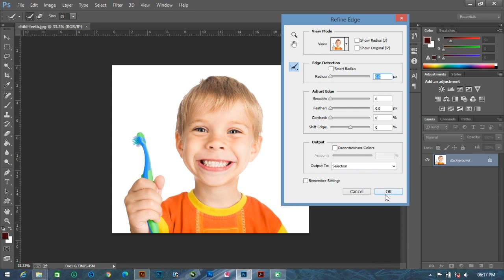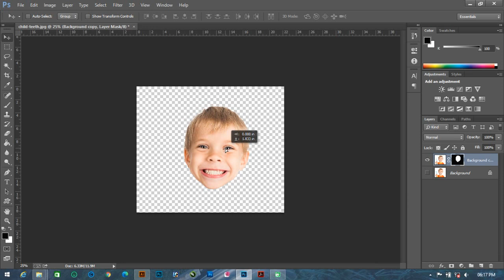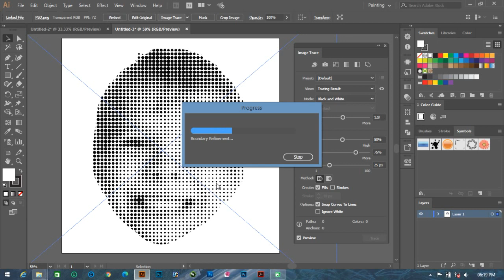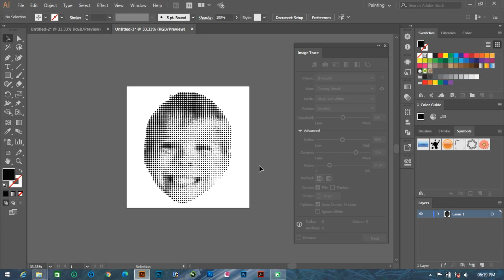How to turn your photos into dotted halftone effect in illustrator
We are going to learn today how to turn your photos into a dotted halftone effect in Adobe illustrator.
Tools Used: Adobe Illustrator, Adobe Photoshop

How to block or allow internet connection access using windows firewall in windows 8, 8.1, 10

PLEASE COMMENT WHICH TYPE OF TUTORIAL DO YOU WANT IN COMMENTS SECTION

Thanks.